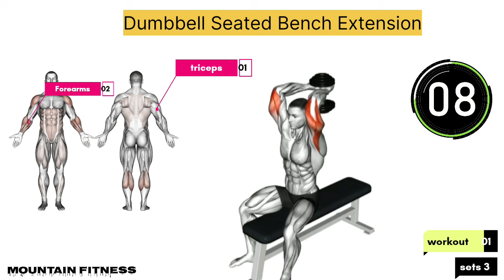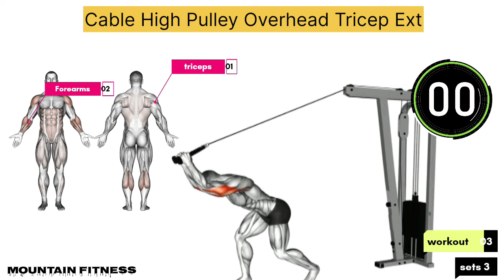5 best triceps Exercise 🏋️ at gym -- mass triceps workout / triceps workout 💪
bigger triceps 💪 mass triceps 🏋️